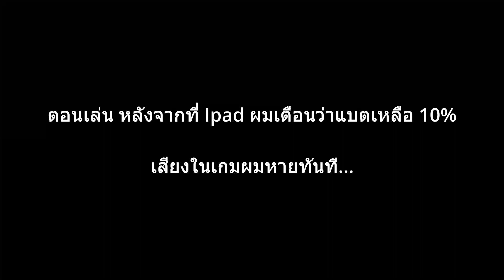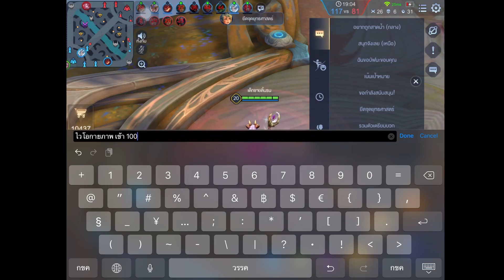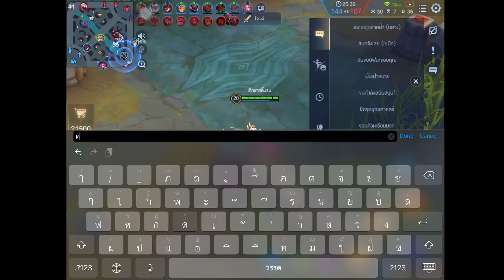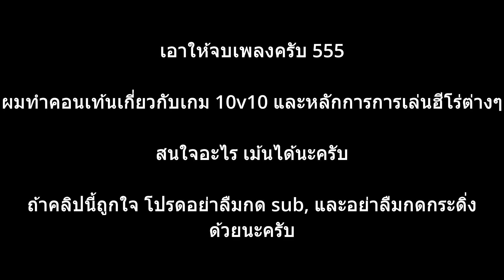Alice rov 10v10 ep.1 I สกิล 1 ตอนศัตรูเผลอ // สกิล 2 เพื่อกันเพื่อน // อันติเมื่อเพื่อนต้องการฆ่า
00:00 chapters
00:10 chapters
27:44 จบคลิป